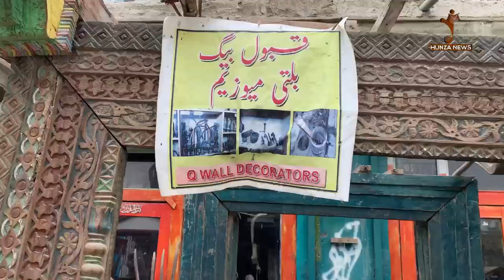Exclusive Short film on Baltistan Culture | Shaheen baig preserved ancient utensils in his museum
Exclusive Short film on Baltistan Culture

Shaheen baig preserved ancient utensils in his museum
Hunza News

بلتستان سے تعلق رکھنے والے شاہین بیگ کا شوق گلگت بلتستان کا اثاثہ بن گیا
قبول بیگ بلتی میوزیم میں ہزاروں سال پُرانے قیمتی سامان محفوظ.